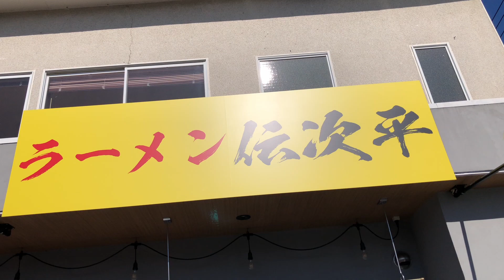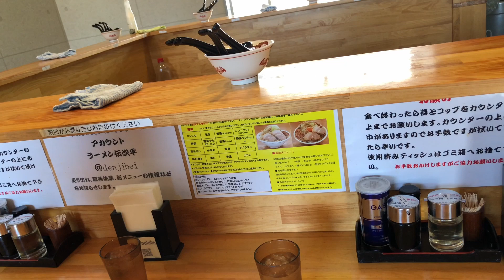ラーメン伝次平 🍜